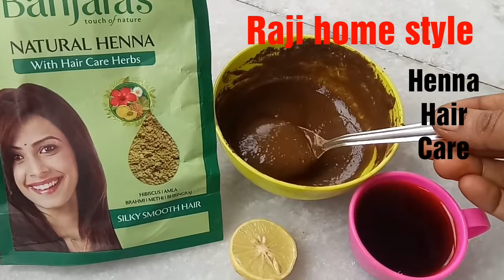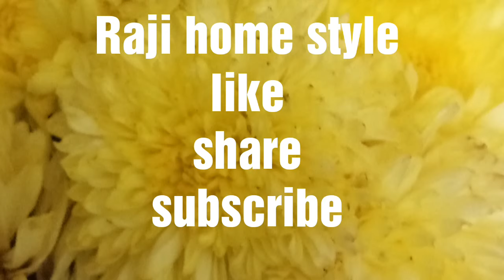How to Mix Henna for Hair/హెన్నా ని కలుపుకోవటం/How to Make Henna Past at Home/Henna Dye Past Prepare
Hai
Friends,
Raji home style is one of the online channel.
Today Raji home style share the video Henna  mixing process
How to Mix henna for hair
How to make henna past at home
Henna dye past prepare
Henna powder mixing.
Some of henna mixing method are giving in this video.
Thanks to watch this vidoe.